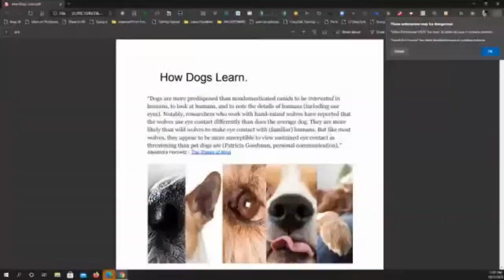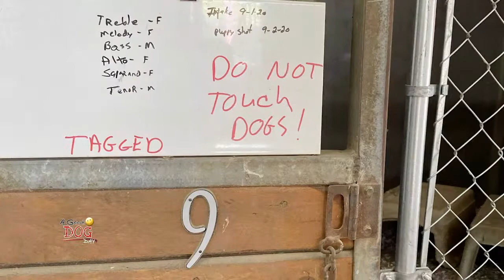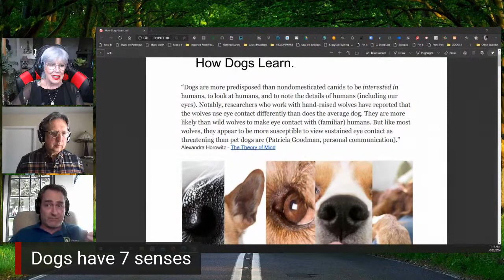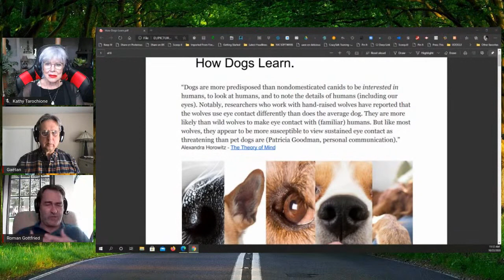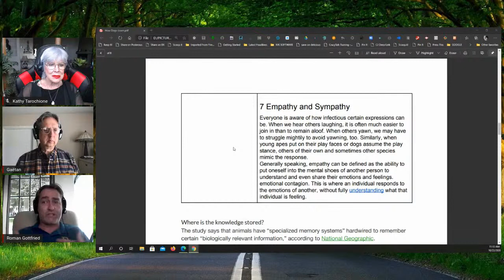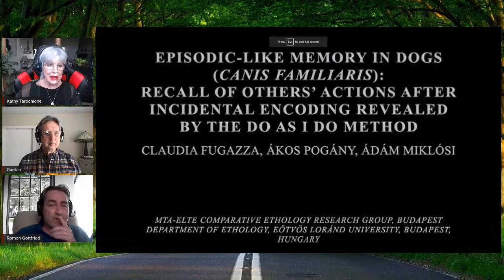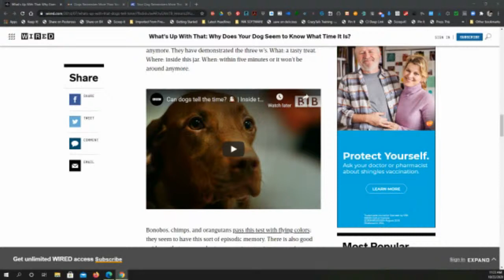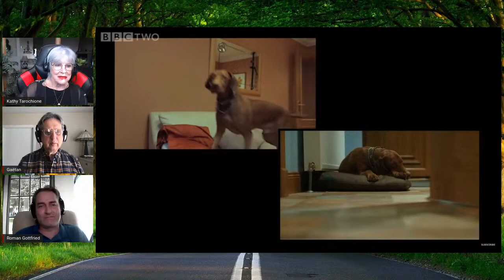The Dog Connection Show, Season 4, Episode 1--How Dogs Remember Things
10:00 AM PST
10:00 AM MST
11:00 AM MDT
12:00 PM CST
1:00 PM EST

Today our Hosts will discuss how dogs remember things--logic vs episodic memory.  We will also have a followup on Gaetan’s trip to Las Cruces.